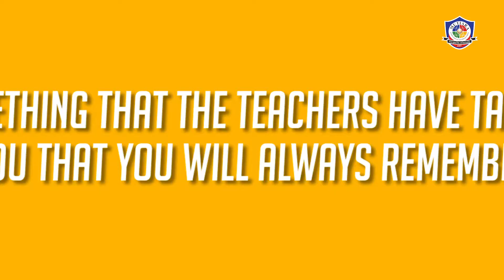A Question & Answer Session with our Students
A Question & Answer Session with our students! Find out what they think and what they love about Mutiara International Grammar School!